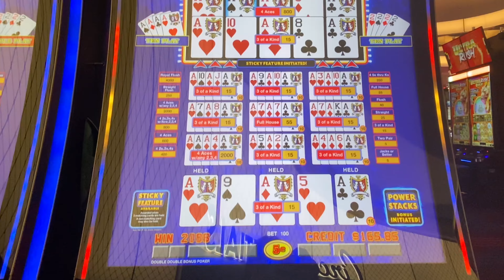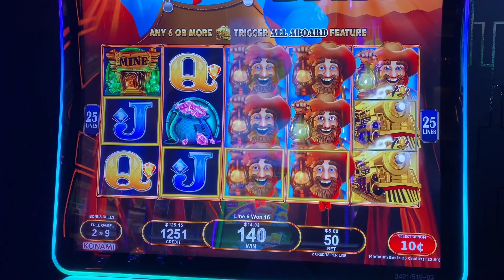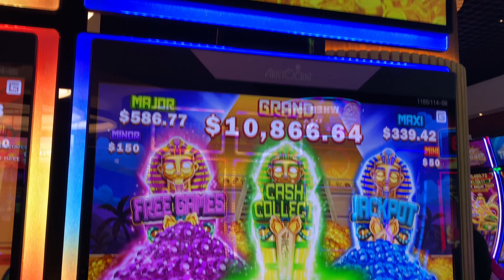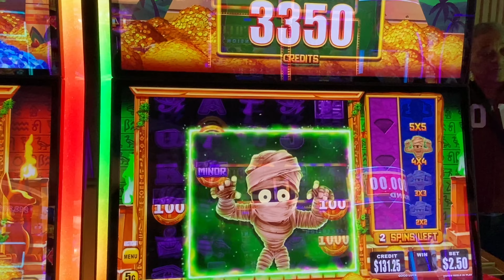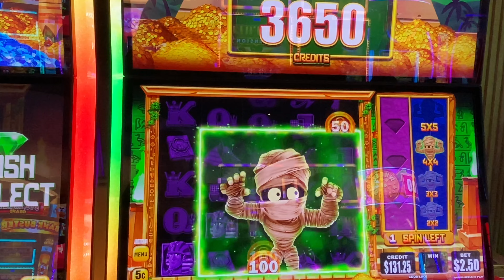An Evening at Circa! Cocktails at Legacy Club | Mo’ Mummy | All Aboard | Power Stacks Video Poker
On a recent evening we enjoyed such a lovely time at Circa! We started off with some cocktails at Legacy Club, an elegant cocktail bar on the roof of the resort. Then it was downstairs to play some slots and video poker! We share some of our better wins from the evening in this video, including popular slots Mo' Mummy and All Aboard, plus Power Stack video poker. Hope you enjoy!